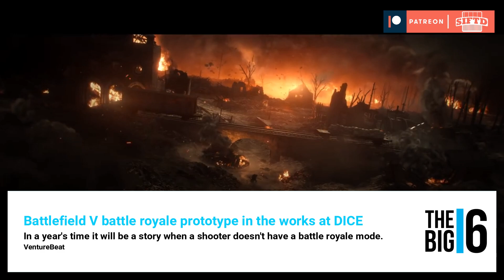The Big Six: April 18, 2018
Today's biggest gaming news in two minutes! A battle royale mode is being created for Battlefield V and much more!